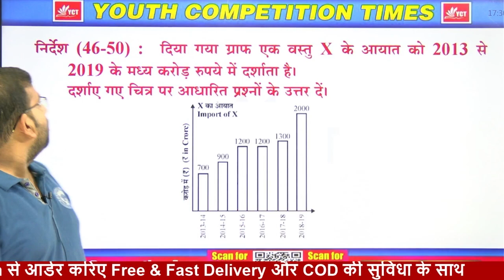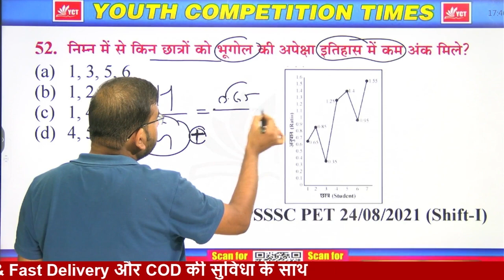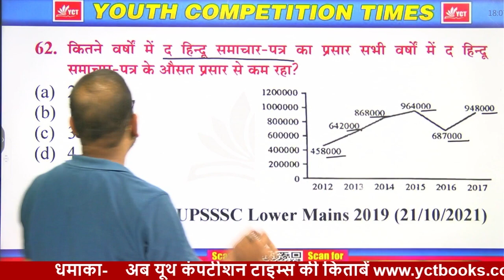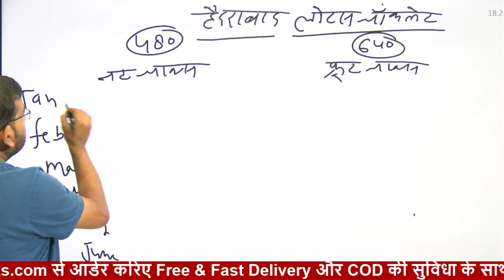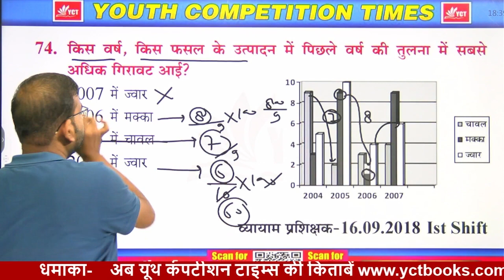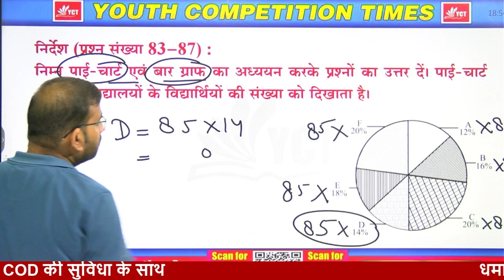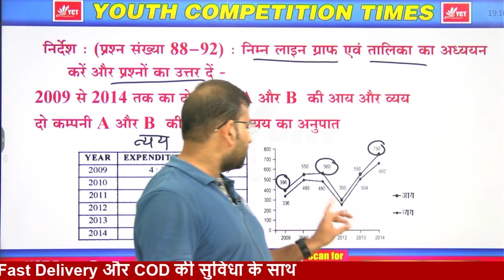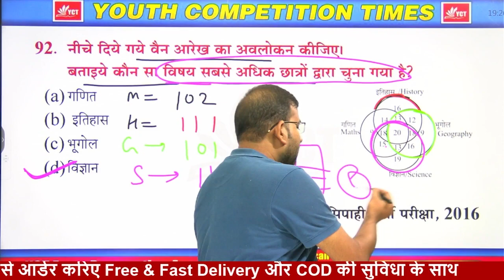UPSSSC PET 2023 | UPSSSC PET DI GRAPH | UPSSSC PET By Saurabh Khare Sir | Part- 2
Meesho-

SSC BOOKS-
RRB BOOKS-

CIVIL ENGINEERING
ELECTRICAL ENGINEERING-
MECHANICAL ENGINEERING-
ELECTRONICS-
AGRICULTURE BOOKS-

TECAHING BOOKS-
UPTET-